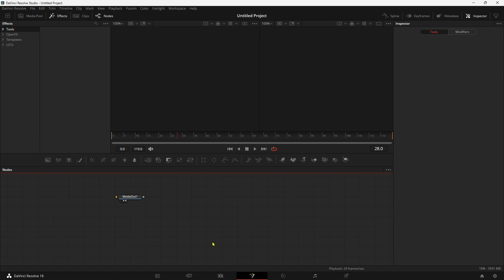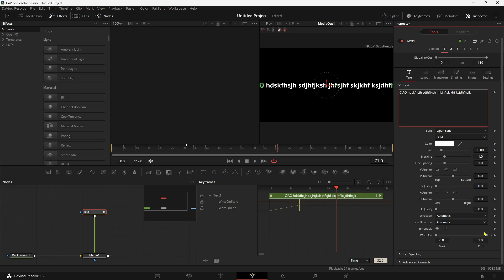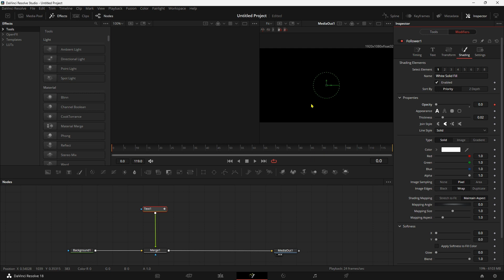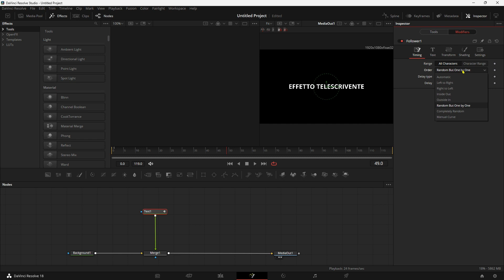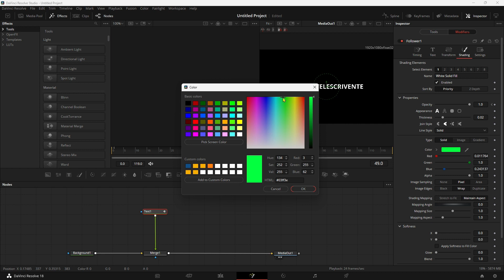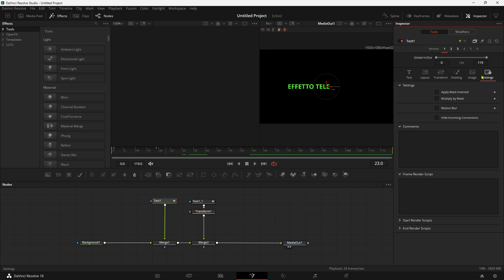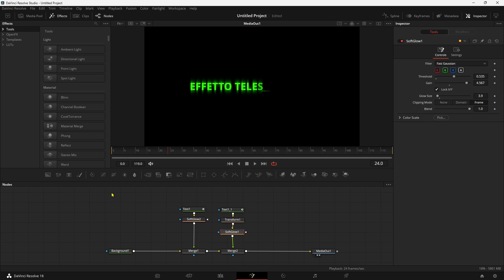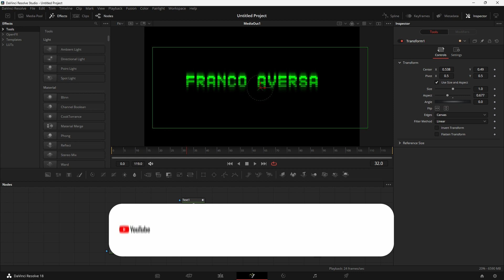TELETYPE effect in FUSION - Davinci Resolve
Benvenuti al mio tutorial su come creare un'animazione effetto Teletype telescrivente in DaVinci Resolve Fusion. Questo effetto farà apparire il testo come se fosse digitato su un vecchio computer, caratterizzato dal movimento del cursore lampeggiante e l'animazione del testo che appare gradualmente.

Per realizzare questo effetto, utilizzeremo la proprietà "follow" del nodo "text" e la proprietà "delay" per creare un ritardo tra la digitazione dei caratteri. In questo modo, otterremo l'effetto di un testo che appare in modo graduale, come se venisse digitato lettera per lettera.
Un tutorial dedicato anche a chi si avvicina per le prime volte a Fusion, vi basterà seguire le mie istruzioni passo-passo per ottenere questo simpatico effetto. Non perdete questo tutorial.